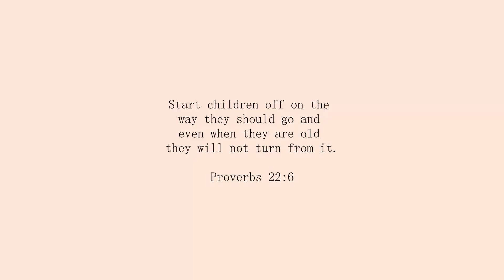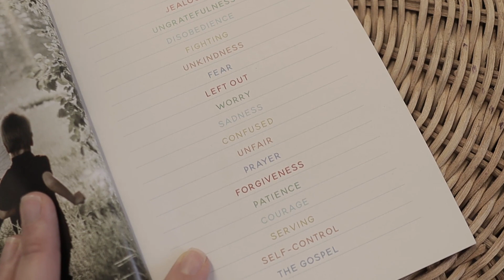7 CHRISTIAN PARENTING TIPS | HOW TO RAISE GODLY CHILDREN | BIBLICAL PARENTING | FAITH LIFESTYLE!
7 CHRISTIAN PARENTING TIPS | HOW TO RAISE GODLY CHILDREN | BIBLICAL PARENTING | FAITH LIFESTYLE!

So today, I will be sharing with you all the 7 Christian parenting tips we implement at home to teach our children about Jesus! I shared here how we want to raise Godly children and shared some biblical parenting verses. It is important to guide our children the right way while they are young.

Train up a child in the way he should go; even when he is old he will not depart from it. - Proverbs 22:6

CHAPTERS
00:00 Intro
03:20 - Short story time
04:54 - #1 Prayer
05:53 - #2 Worship & Bible reading
07:00 - #3 Reading Bible verses
07:54 - #4 Reading prayer book & Children's bible
08:30 - #5 Watching stories from the bible
09:10 - #6 Godly actions
10:39 - #7 Church / fellowship

Hey loves, thank you so much for stopping by and for watching this 7 CHRISTIAN PARENTING TIPS AND HOW TO RAISE A GODLY CHILDREN!

I hope that every video I share will help you get closer to God. What is your takeaway from this video? and if you have any prayer requests, leave them in the comments below:)

I appreciate your love and support! Hope you guys enjoyed it! It helps my channel a lot. God bless you guys🙂

GEARS USED:
CANON EOS M50
STUDIO LIGHT

PHOTOGRAPHY CAMERA:
FUJI XT2